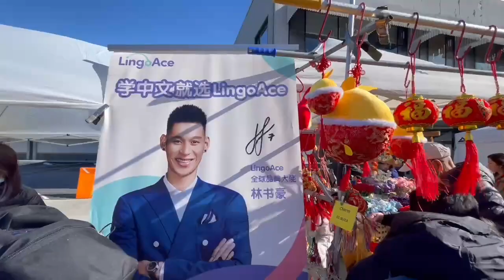大年初八 三藩市灣區聖馬刁縣密爾布瑞Millbrae 農曆新年街會 醒獅炮竹美食文化等聯動各族裔歡渡新春佳節